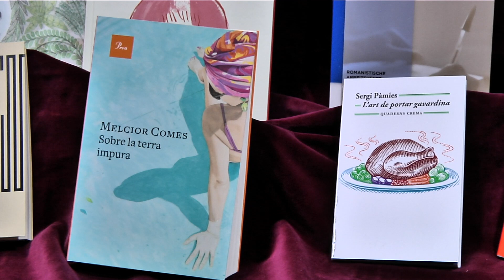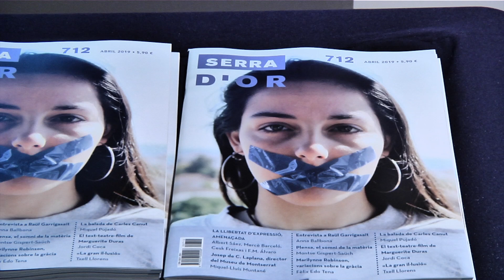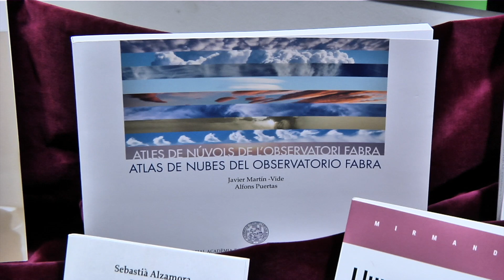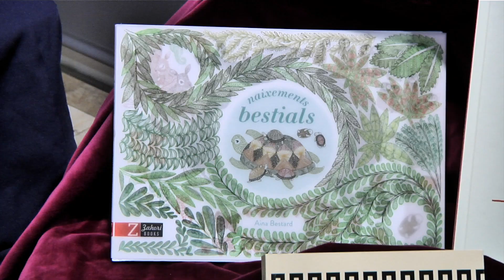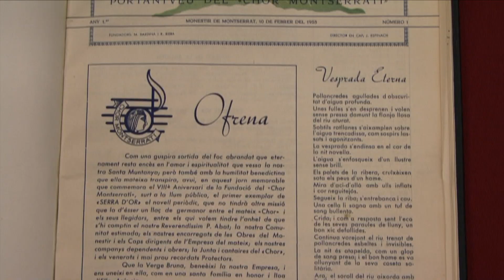Premis Crítica Serra d'Or, 53ena edició (2019)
L'acte de lliurament dels Premis Crítica Serra d'Or 2019 va tenir lloc a l'Espai Endesa de Barcelona.
Aquests premis consisteixen en la proclamació del veredicte i el lliurament d'una serreta d'or, de solapa, que representa la distinció.